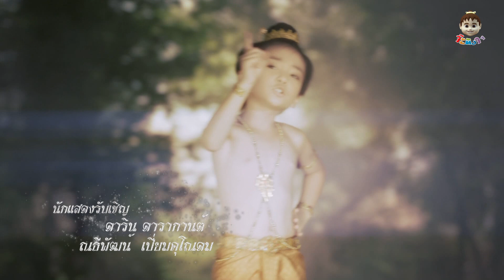ขุนแผนแสนสะท้าน ตอน 390 เบรค 1